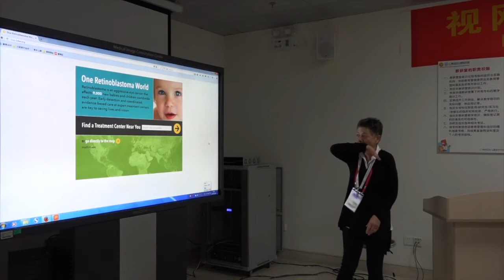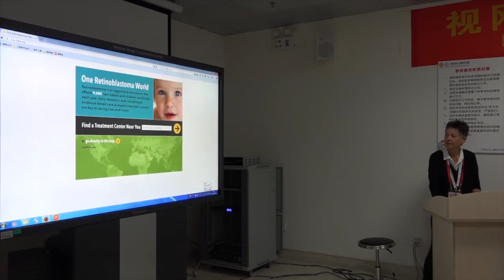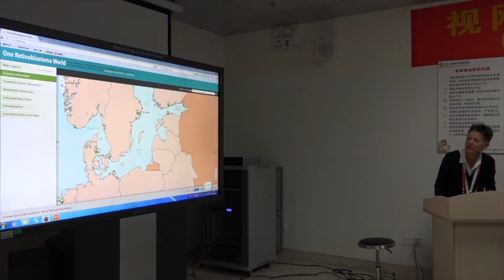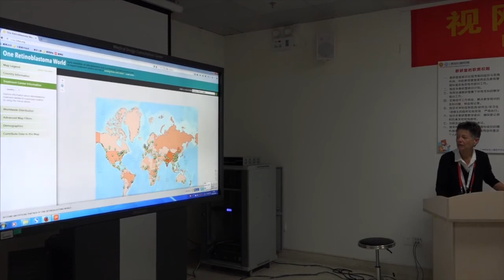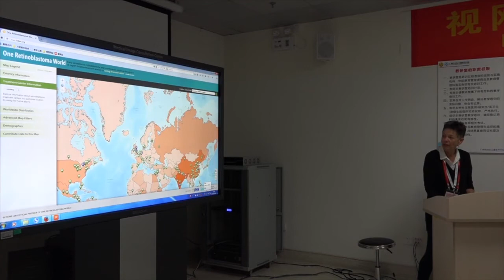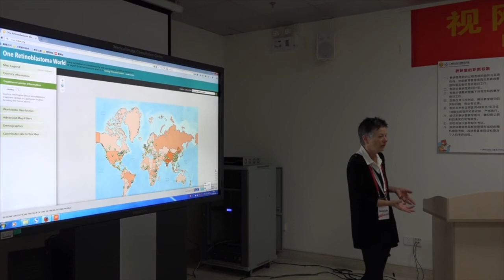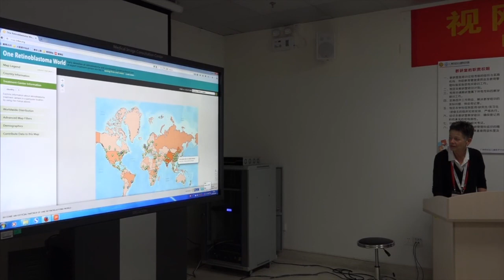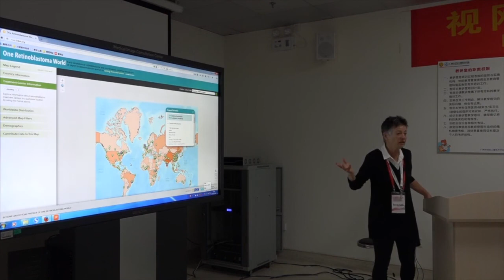Retinoblastoma: One Retinoblastoma World Map Initiative- Dr. Brenda Gallie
Dr. Brenda Gallie describes the 1RB retinoblastoma world map initiative. In 2016 there are more than 40 countries without an RB center and more with large underserved populations. The world map is a start towards identifying where more retinoblastoma experts are needed.  The Beijing Retinoblastoma Educational Symposium was organized by Drs. Zhao and Gallie. The purpose of the meeting was to provide instruction to a large group of eye cancer specialists in China. Specialists from all over the world attended, spoke, and shared their expertise. The meeting was funded by the Paul Finger Fund for International Retinoblastoma Outreach at Princess Margaret Comprehensive Cancer Center in Toronto, Ontario, Canada, and The Eye Cancer Foundation